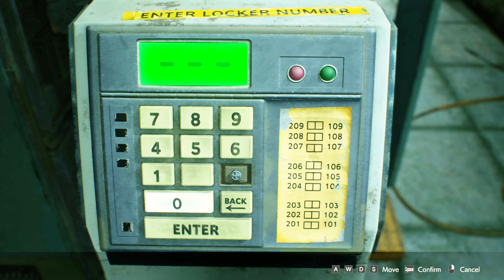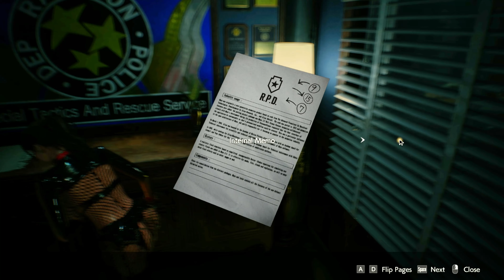Crazy Latex Mod Makes Claire Look Like a Real-Life SUPERMODEL in Resident Evil 2 Remake